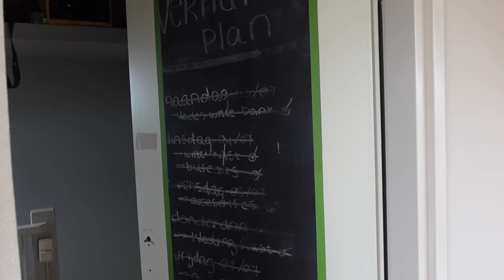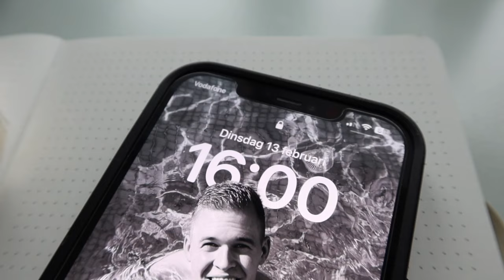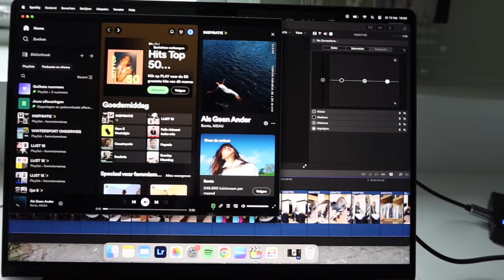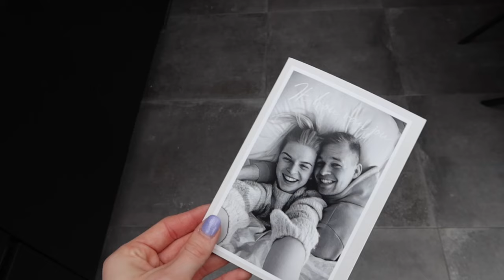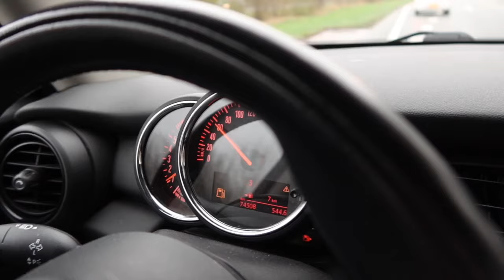VALENTIJN & EVENT MET M'N BESTIE vlog | FEMKE MEINES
Een extra lange vlog van twee bizar drukke weken! Veel Fembranding, events en het is valentijn! Ook eindigt de vlog met de reis naar Oostenrijk!

Liefs, Femke ♥︎